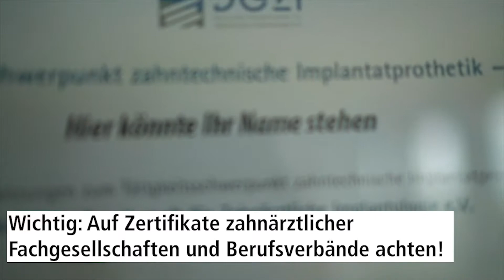Implantate - das musst du beachten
Kann ich meinen Hauszahnarzt behalten, auch wenn er oder sie nicht selber implantiert? Was geschieht während der Einheilzeit? Muss ich das Rauchen aufgeben? Kurze Infos über Zahnersatz auf Implantaten.

Zahnimplantate - nicht rauchen:
In der Regel heilen über 90 Prozent der künstlichen Zahnwurzeln erfolgreich ein. Rauchen erschwert jedoch die Einheilung deutlich. Im Durchschnitt ist das Risiko, ein Zahnimplantat zu verlieren, bei Rauchern doppelt so hoch als bei Nichtrauchern. Das Risiko steigt mit zunehmendem Nikotinkonsum. Bei starken Rauchern können bis zu einem Drittel der Implantate verloren gehen. Schuld ist die durch das Rauchen schlechtere Wundheilung. Ebenso ist die Gefahr des schnelleren und stärkeren Knochenabbaus in der Umgebung von Implantaten bei Rauchern deutlich höher. Es kann zu einem frühzeitigen Verlust des Implantats kommen. Raucher sollten bereits bevor ein Implantat gesetzt werden muss, dem blauen Dunst daher am besten abschwören.

Zahnimplantate - so werden sie gepflegt:
Abhängig vom individuellen Erkrankungsrisiko sind regelmäßige Professionelle Zahnreinigungen für den Erfolg einer Implantation von zentraler Bedeutung. Der Zahnarzt oder eine speziell geschulte Mitarbeiterin zeigt dem Patienten im Rahmen des Mundhygienetrainings, wie Implantate richtig zu reinigen und zu pflegen sind. Besonders der Übergang zwischen Implantat und Zahnfleisch muss frei von bakteriellen Belägen bleiben. Ansonsten droht eine Periimplantitis, eine Entzündung rund um die künstliche Zahnwurzel. Im schlimmsten Fall muss der Zahnarzt das Implantat entfernen.

Wichtig daher: Säubern Sie Zahnzwischenräume und die Umgebung von Implantaten besonders intensiv. Zahnseide und spezielle Interdentalbürsten sollten täglich zum Einsatz kommen.

Zahnimplantat - so entstehen Entzündungen:
„Bei nicht ausreichender Pflege des implantatgetragenen Zahnersatzes können sich Bakterien am Implantatpfosten anheften, an ihm entlang nach unten wandern und eine Entzündung des Zahnfleischs verursachen“, verdeutlicht Prof. Dr. Hans-Christoph Lauer, Direktor der Poliklinik für Zahnärztliche Prothetik der Universität Frankfurt am Main. „Schreitet die Entzündung fort, kann sie auf den Knochen übergehen. Eine Periimplantitis entsteht. Sie ist oftmals schlimmer und verbreitet sich schneller als eine Parodontitis an natürlichen Zähnen.“

Das liegt am Aufbau des Implantats. So ist das aus dem Zahnfleisch herausragende Verbindungsstück glatt und bei der täglichen Mundhygiene leicht zu reinigen. Der im Knochen verankerte Teil besitzt jedoch Gewindegänge und eine raue Oberfläche. Sind Bakterien bis hierher vorgedrungen, ist es viel schwieriger, sie zu entfernen als an einem natürlichen Zahn. Eine Periimplantitis sollte immer und möglichst früh behandelt werden. Ohne Behandlung besteht die Gefahr des Implantatverlusts.

Zahnimplantat - so finden Sie den richtigen Zahnarzt:
Erster Ansprechpartner bei der Versorgung mit Zahnersatz ist immer der „Hauszahnarzt“. Er kennt Sie und Ihre Krankengeschichte (Anamnese) meist über viele Jahre. Wählen Sie eine Implantatversorgung, muss entschieden werden, wer die weiteren Behandlungsschritte durchführt. Denn nicht jeder Zahnarzt setzt die Implantate selbst. So kann es sein, dass der „Hauszahnarzt“ selber Erfahrungen beim Setzen der Implantate hat oder er aber im Team mit einem auf das Einsetzen von Implantaten spezialisierten Zahnarzt zusammenarbeitet.

Zahnimplantate: Zahntechniker fertigt Zahnersatz:
Regelmäßige Kontrolluntersuchungen beim Zahnarzt sind nach der Implantation wichtig. So kann der Zahnarzt prüfen, ob die künstliche Zahnwurzel gut einheilt. Nach etwa drei Monaten sollte das Implantat so fest im Knochen verwachsen sein, dass es belastet werden kann. Mit unterschiedlichen Methoden nimmt der Zahnarzt dann eine Abformung der Kieferverhältnisse vor. Die Abformung oder der Scan dienen dem Zahntechniker als Vorlage, um einen passenden Implantatpfosten auszuwählen und darauf den nach den Vorgaben des Zahnarztes gewünschten Zahnersatz individuell für den Patienten herzustellen. Die Herstellung von implantatgetragenen Kronen, Brücken und Prothesen (Suprakonstruktionen) erfordert auch vom zahntechnischen Meisterlabor besondere Kenntnisse und Fertigkeiten.